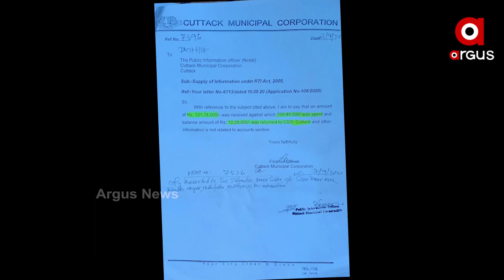ଟଙ୍କା ନ ଦେଇପାରୁ ଫେରିଗଲା ଟଙ୍କା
ପଦାରେ ପଡ଼ିଲା କଟକ ମହାନଗର ନିଗମର ଅପାରଗତା । ଜଣେ କି ଦୁଇ ଜଣ ନୁହେଁ, କଟକ ମହାନଗର ନିଗମର ୧୨୯୦ ଜଣ ହିତାଧିକାରୀଙ୍କ କୋଭିଡ ସହାୟତା ରାଶି ଫେରିଯାଇଛି...